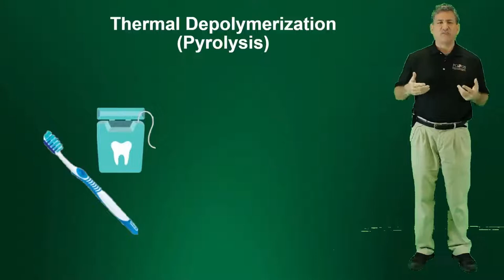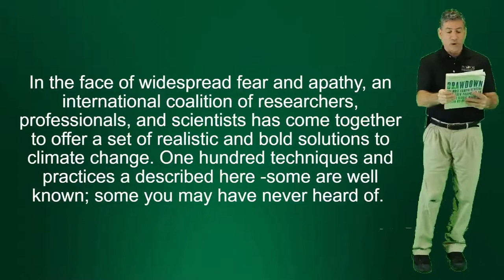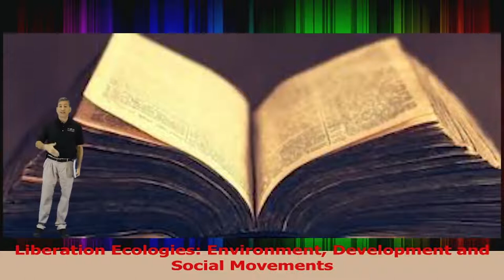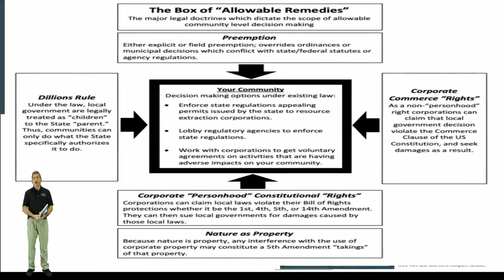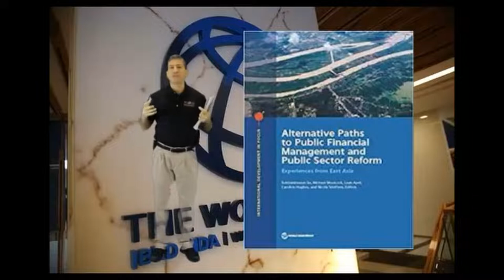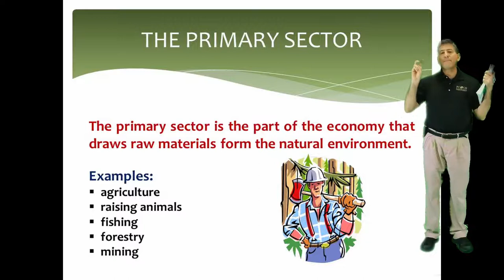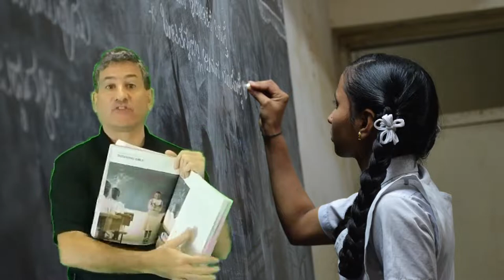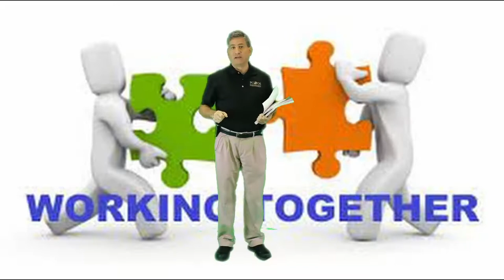Climate Mitigation Lecture Module 16 GEP2 Full